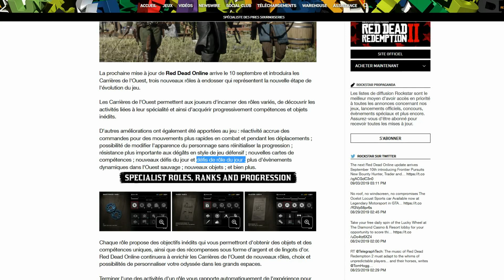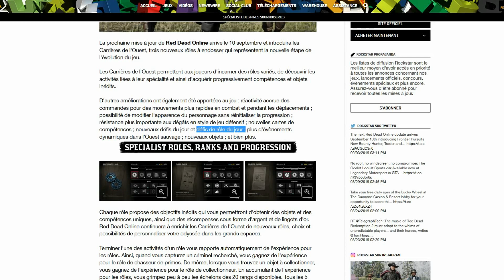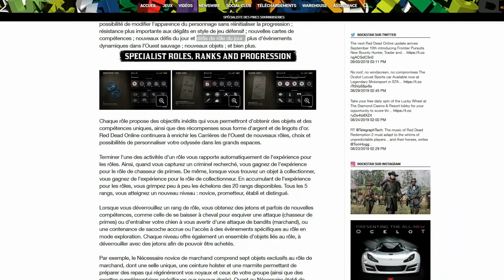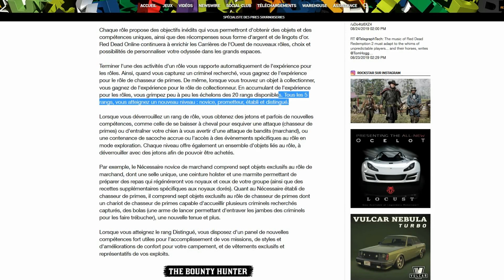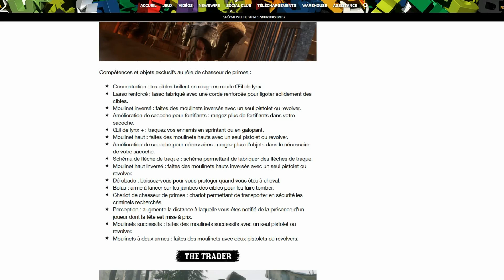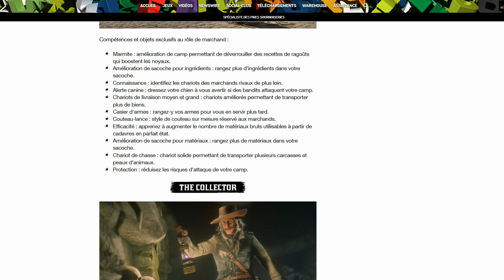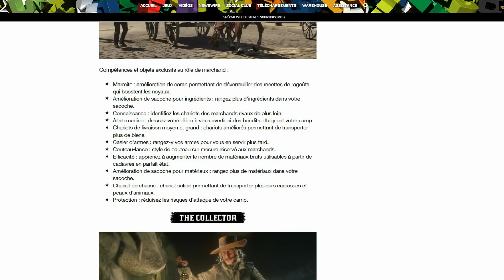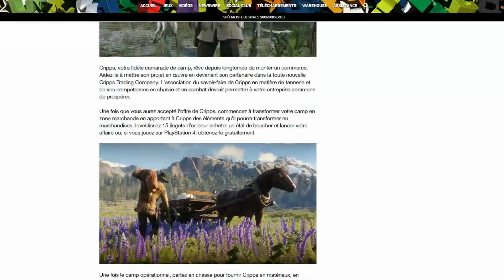LA DATE DU DLC "RP" ENFIN DEVOILEE !!!! RED DEAD ONLINE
On y est ! Le DLC "Rôle" arrive enfin sur Red Dead Online et c'est pour très bientôt !!

🎮 Tu aimes ? Tu like !
🧠 Sert toi de ta tête !
🦅 Ho, un oiseau !

🛎Active donc la cloche si tu veux être sur de recevoir les notifications !